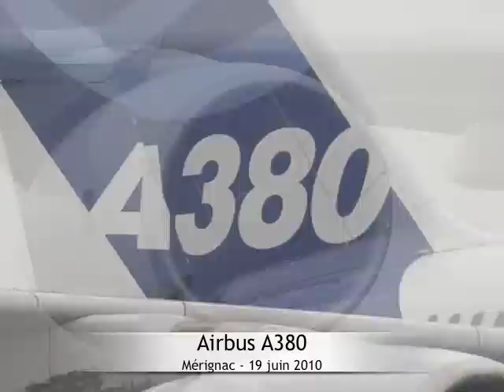A 380 à Mérignac - 19 juin 2010